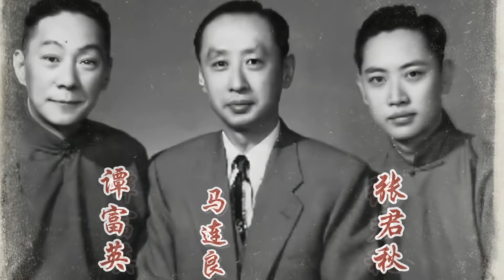难得的珍贵老照片 侯宝林 赵丹 白杨 张瑞芳 老艺术家与演员们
白发戴花君莫笑，岁月从不败美人
为大家分享好听的歌曲跟热播剧的歌曲，歌曲版权为歌手及所属公司,封面版权由歌手及摄影师所有， 请支持正版，若有侵权，请速速与我联系（ ))，我将彻底删除影片，谢谢！
I am sharing sweet songs and the soundtrack forthe popular Chinese Dramas for you.

Make sure to show your support to aztodio for their awesome artwork ^_^